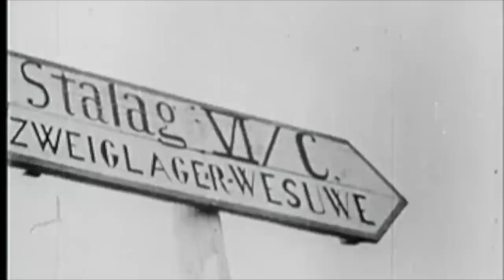This Former Prisoner Of Auschwitz Became A Killer...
Following the Second World War, a number of war criminals and former guards of concentration camps were brought to justice and were executed. But there was one execution that was very different, and Peter Chemy was not a war criminal but he was a murderer who was executed by the Americans. Peter Chemy had been imprisoned inside of concentration camps, and it's certain that on a daily basis he witnessed the horror of camps such as Dachau, Mauthausen and Auschwitz. He would have been oppressed and witnessed executions and beatings at the hands of the SS guards, and following the war he must have developed an anti-German mindset.

But Peter Chemy following his liberation was found wandering aimlessly around Germany. But one Winter evening he was offered shelter and a warm meal inside by a German family. A German couple and their young daughter opened up their home for Chemy, as the winter could have killed him. On this snowy evening, Chemy ate with the family but then as the family slept he brutally killed them using a hatchet. Following this awful crime he was then arrested and was sentenced to death. He was executed by a firing squad by American soldiers at Landsberg Prison.

Join us today as we look at, 'The CURIOUS Execution Of Peter Chemy - The POW Turned Killer.'